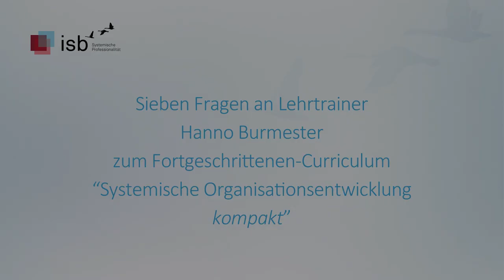Systemische Organisationsentwicklung und Change kompakt - 7 Fragen an Hanno Burmester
Wir haben Lehrtrainer Hanno Burmester sieben Fragen zum Fortgeschrittenen-Curriculum "Systemische Organisationsentwicklung und Change kompakt" gestellt, um mehr über ihn, seine Rollen und seine Spezialitäten & Lieblingsmodelle zu erfahren, und was für ihn das Besondere an diesem Curriculum ist.

Das Fortgeschrittenen-Curriculum Systemische Organisationsentwicklung & Change kompakt richtet sich an Menschen mit Berufserfahrung und Zugang zum OE-Arbeitsfeld in Organisationen, die bereits eine systemische Ausbildung absolviert haben und diese durch die Perspektive und zeitgemäße Konzepte und Methoden des isb ergänzen und komplettieren wollen.

Erfahrene Berater:innen, Changemanager:innen, Coaches, Organisationsentwickler:innen und (HR-) Führungskräfte mit entsprechender systemischer Vorerfahrung können sich hier innerhalb eines Curriculumsjahres mit der Professions- und Lernkultur sowie den neuesten thematischen Entwicklungen des isb vertraut machen. Die Teilnehmenden des Curriculums werden – wie alle isb Alumni - Teil des großen isb Netzwerkes und können auch nach Abschluss der Weiterbildung das Wissen und die Konzepte aus dem isb campus nutzen.